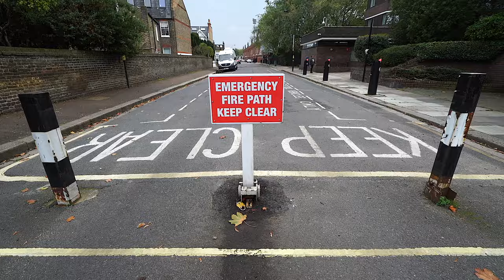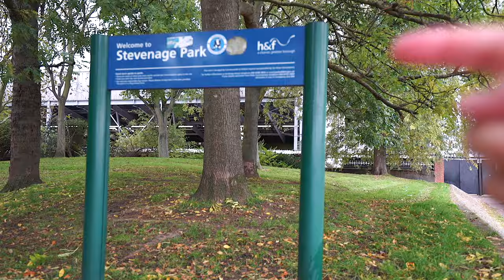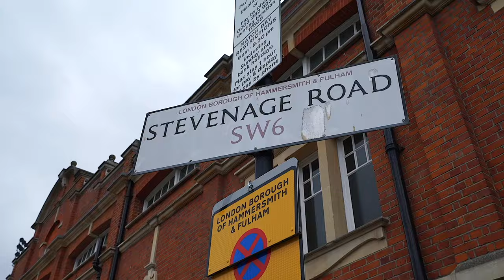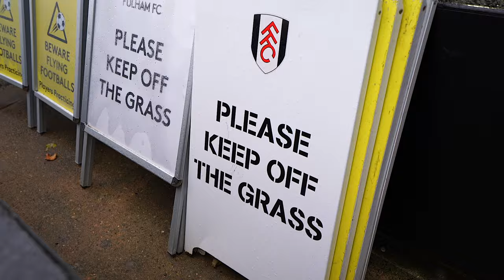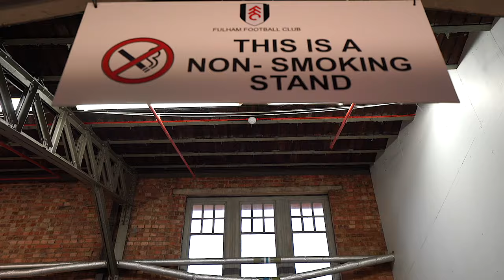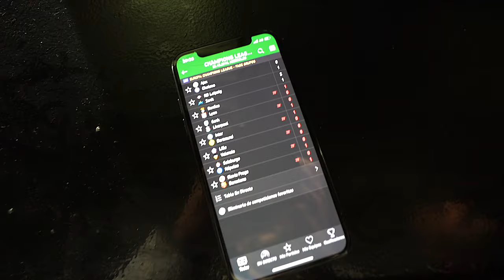EL ESTADIO MÁS MÁGICO DEL MUNDO: CRAVEN COTTAGE | Vlog 190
No hay otro estadio como Craven Cottage. El Fulham tiene la inmensa suerte de que esta obra maestra de los campos sigue en pie con más ganas que nunca. Ni Wembley, ni Anfield, ni Old Trafford...

PROYECTO LA RECOPA Seguidles, es una de las mejores ideas que he visto en mucho tiempo.